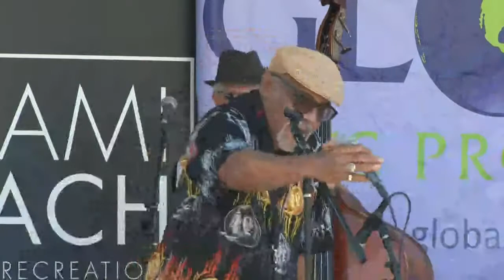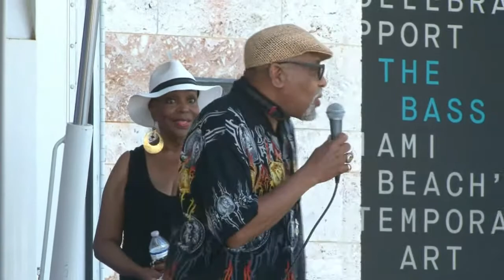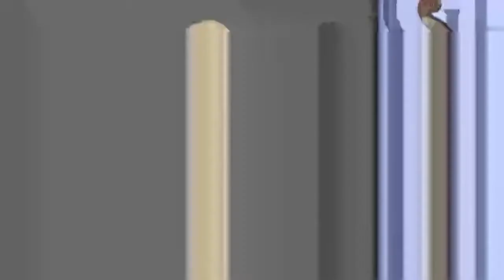Global Arts Project Live from Colins Park - The SWING ALLSTARS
THE SWING ALLSTARS are back for International Woman’s Day March 28th live in Collins Park featuring the lovely Miss Brenda Alford, Jesse Jones Jr, Brad Keller, Kevin Campfield, Paul Shewchuk, plus live swing dancers.